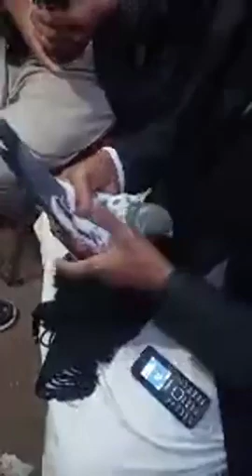استاد صفدر باجوہ صاحب شوق کرتے ہوءے